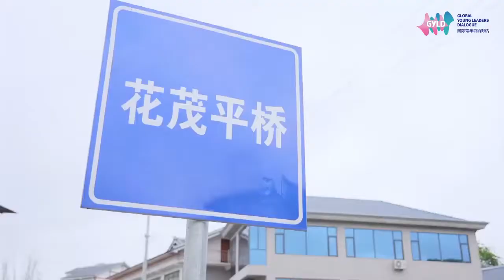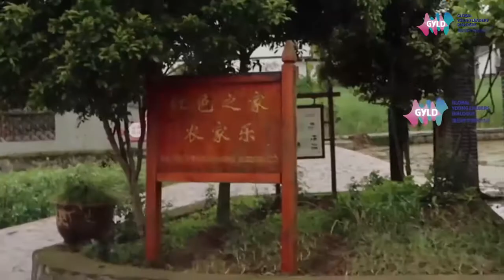【GYLD China Tours’ First Stop-Guizhou】Vlog 3 : In a village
From April 16 to 20, young people based in China from various countries and backgrounds will travel to Guizhou province, the first stop of the 2021 GYLD China Tours. They will visit Guiyang, Qiannan and Zunyi to interact with the local people and explore Guizhou’s development and opportunities in achieving the 2030 Sustainable Development Goals (SDGs), as well as focus on global issues such as poverty reduction and ecological protection.